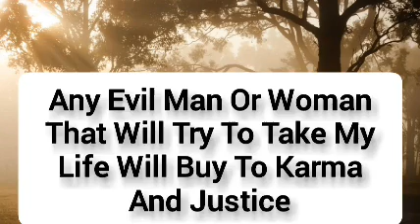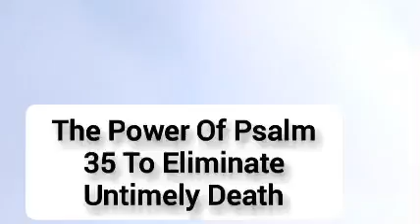If Only You Can Do This, No More Untimely (Sudden) De@th || WAYA SOLUTION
In this video, I teach about how to eliminate & remove sudden death from one's life using the Power of Palm 35 and water @ 12am